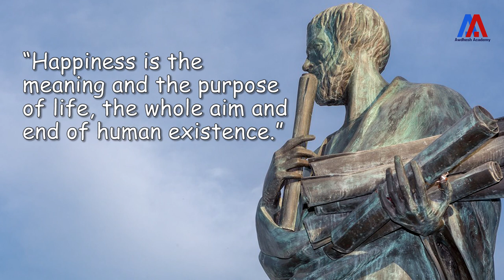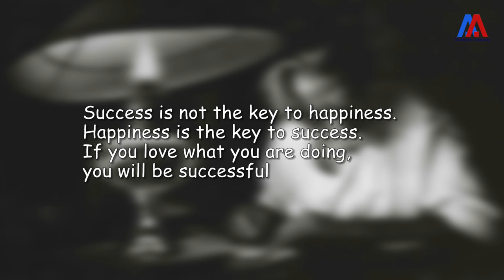Four Secrets Of Happiness | Dr. Awdhesh Singh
It is easier for us to create a list of what we want the world to give us than it is to think in terms of what we can give back to the world.When most of us think about what makes us happy, we tend to focus on the “things” in life that we crave or long to own. These things may be concrete consumables or they may be intangible resources, such as “time,” “inner peace,” or “true love.” This video reveals the four secret of happiness to live a peaceful life.